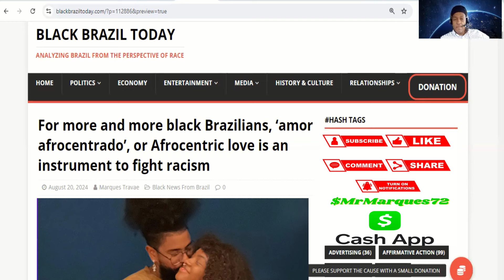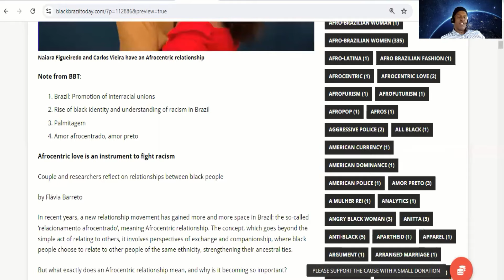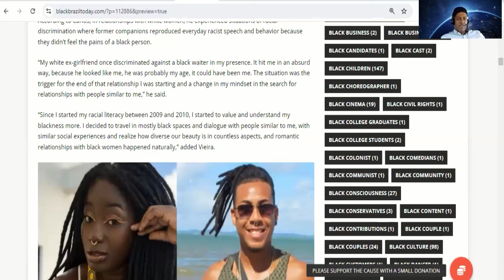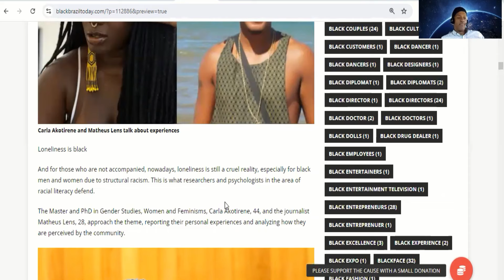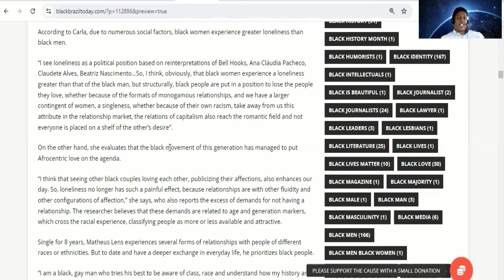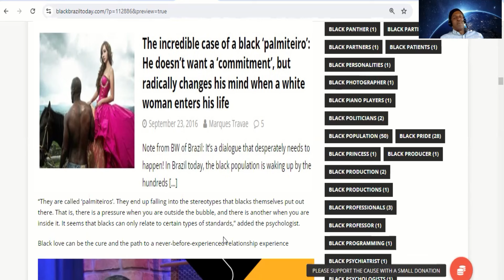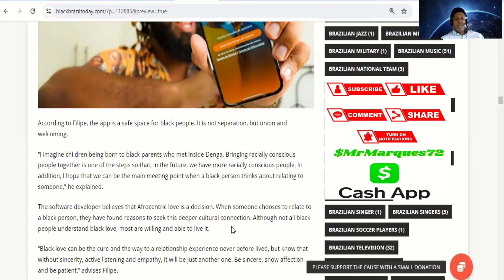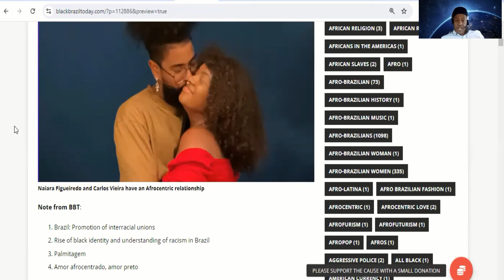Afrocentric Relationships: More black Brazilians are seeing 'black love' as weapon against racism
In a country like Brazil where people of African descent have always been taught to pursue white partners to produce whiter chidren, more Afro-Brazilians are seeing afrocentric relationships as a weapon againt Brazil's specific form of racism.

✅  About Black Brazil Today.

Welcome to Black Brazil Today, a channel that explores black Brazilians' vibrant and diverse experiences✊. Get into our in-depth race, culture, and media discussions, highlighting Brazilian society's significant strides and challenges.

Join us as we dissect racial dynamics, celebrate black Brazilian culture, and amplify voices often unheard. From music and movies to social movements, we bring you the real stories shaping black Brazil's narrative. 🎥🌍💬